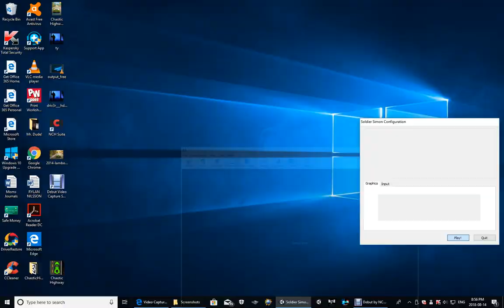[CL17] Soldier Simon || Gameplay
**This Video was Recorded and Made on August ‎14, ‎2018**

This Video is a Short Gameplay on the First Game I made with my Neighbor back in my Hometown back in 2017, Enjoy!!!

DOWNLOAD and PLAY it on my itch.io ▶ Just Search "CreeperLord17 itch.io" on Google!